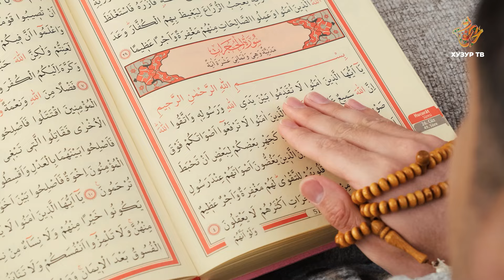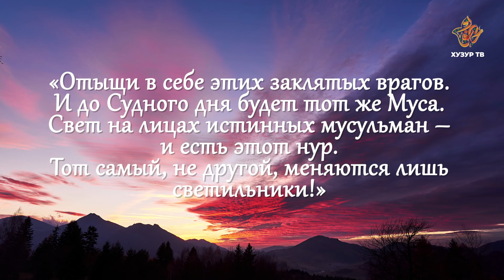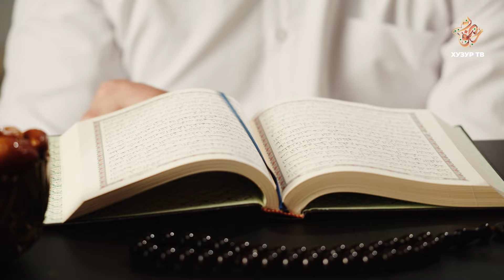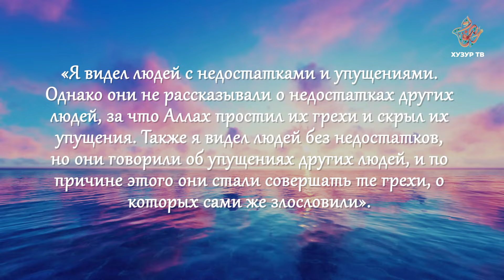Привычка всегда видеть только чужие недостатки | Болезни нафса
Какие способы исцеления есть от привычки видеть только чужие недостатки? Как избавиться от мнительности? Ответы на эти и другие вопросы вы найдете в программе "Болезни нафса".